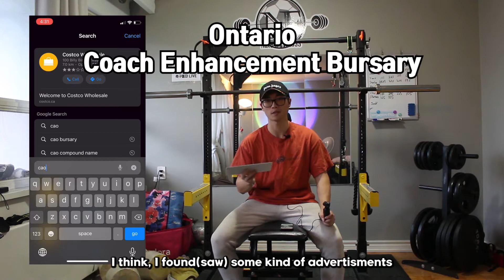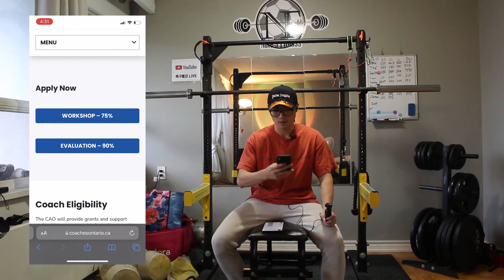How to get a bursary for your C-Licence in Ontario (upto $500) / Coach enhancement program / CAO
Coaches Association of Ontario has been paying bursaries to 1000 coaches every year.
Coach enhancement program is one of them to facilitate the local sports by giving coaches financial support when they finish their workshops or evaluation process.
As I finished my C Licence a few months ago, I applied for this right after.
It took about a month or two to get the cheque to be delivered.

The entire process was very welcoming and helpful.
Since the C-Licence course fee was $820, there was no point of getting it through either 75% or 90%.
If your coaching licence course fee is cheaper than that, it might make some difference. Calculation is on you!

check out
coachesontario.ca

온타리오 코치 장학금 관련 내용 안내:
coachesontario.ca